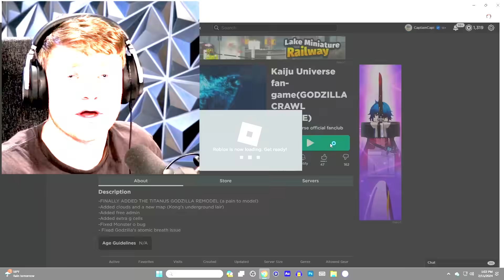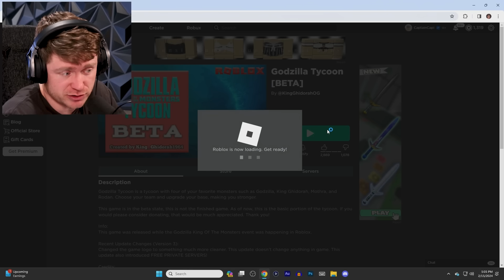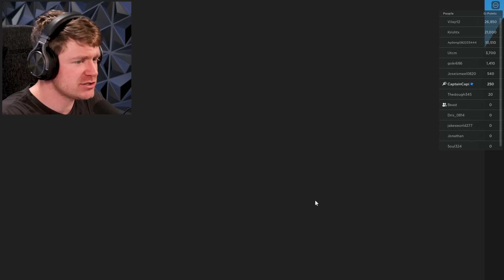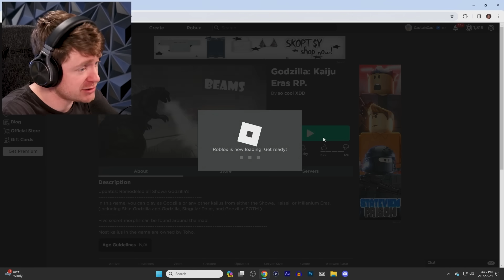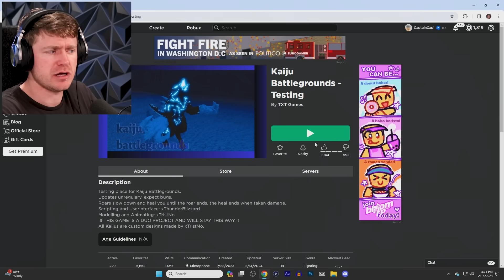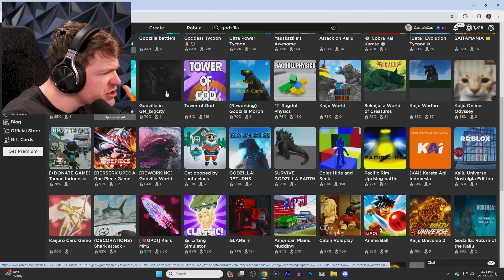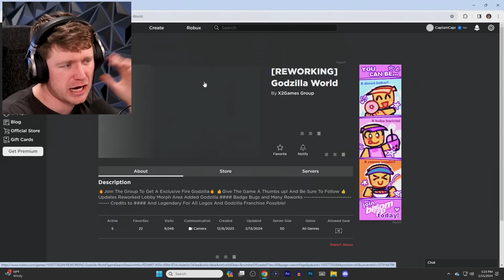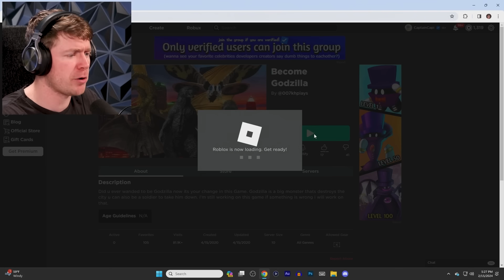Finding NEW GODZILLA Games in ROBLOX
Roblox Godzilla games are in SHAMBLES!!